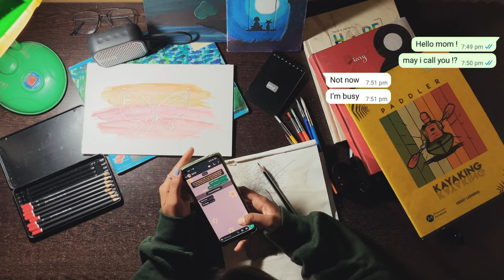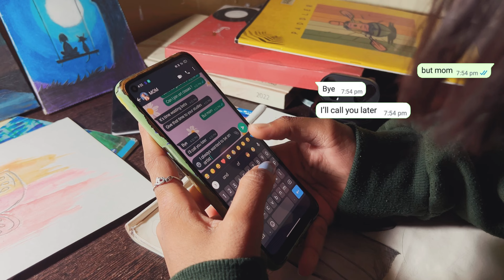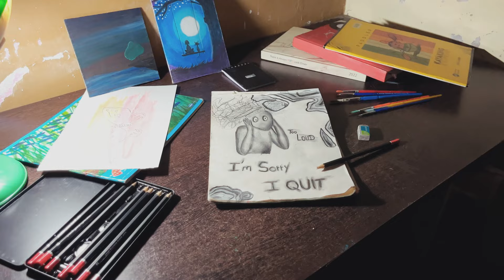The Proficients | short film | In Gujarati | Huriousthings - HD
Featuring: Aastha Acharya, Falguni Nai, Kirtan Gor, Utsav Patel, Mandeep Champavat, Tanvi Malhar, Heena Valand, Virendrasinh Chavda

Writer & Director: Kuldipsinh Chavda

Edit: - Kuldipsinh Chavda
Co-editor: Ravirajsinh Zala
Production team: Jash Sharma, Kuldipsinh Chavda

Special Thanks : Harshil Shah

Song :- Main Lad Lunga
Singer :- Amit Trivedi

 Song: Dhaaga
Music Composer : Nilotpal Bora
Lyrics : Hussain Haidry
Vocals : Nilotpal Bora

BGM of Ninu Kori is made that scene gives goosebumps

From BGM Point

Thank you so much for making this kind of songs and musics